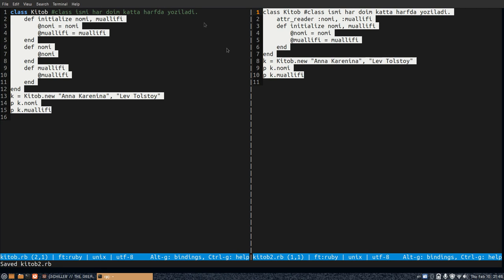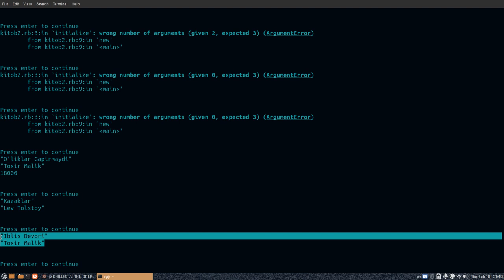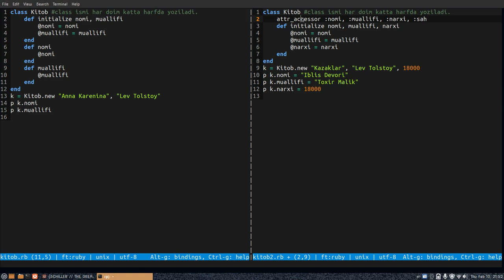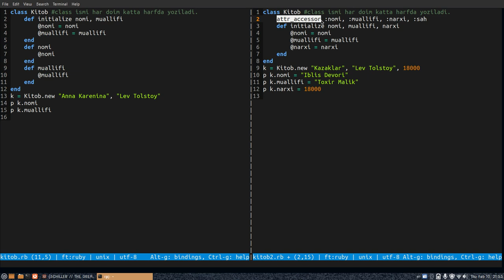Rubyda OOP masalasiga nuqta | 2 - season | 33 - Dars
Ushbu dars 30 - Darsga aloqasi umuman oganda hamma oop darslarimizga aloqasi bo'lib o'z ichiga attr_reader, attr_writer hamda attr_accessorlarni o'z ichiga oladi.